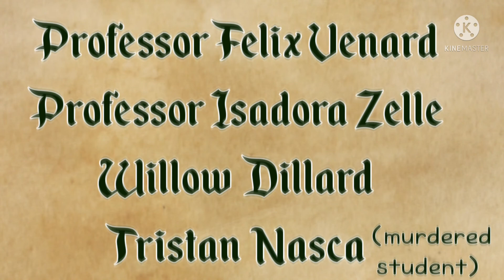Sarisea Academy: The Mairyx Crystal | Episode Two: A Curse In Wait, Or Just Bad Luck?